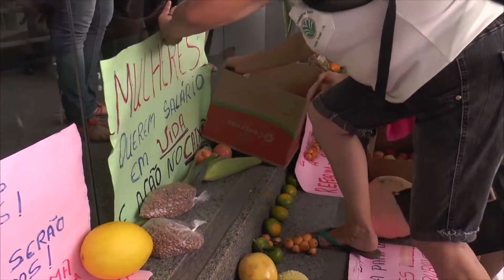Unisc Notícias - 24/02/2017 - Bloco 2